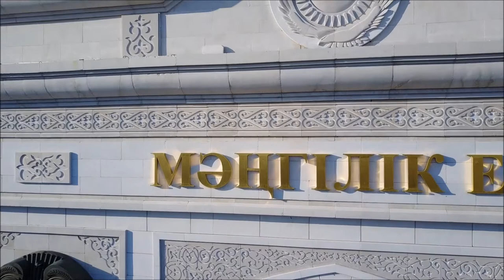Flying Mavic Pro in Astana, Triumphal Arch.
Imágenes tomadas en el Arco del Triunfo en Astana, Kazajistan.